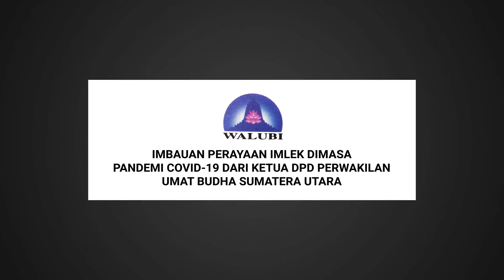Imbauan Perayaan Imlek dimasa Pandemi Covid 19 dari Ketua DPD Perwakilan Umat Budha Sumatera Utara